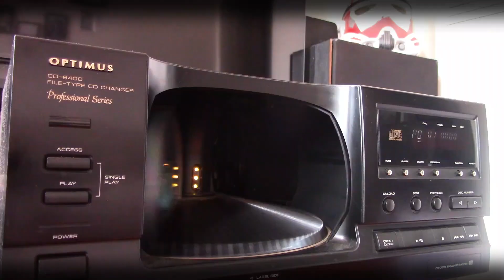Nas + DJ Premier UNRELEASED DEMO track | Timeless | Rakim Vocals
Another Nas banger. WHAT?... DJ Premier? Rakim? Kanye West?krsone? Say less.